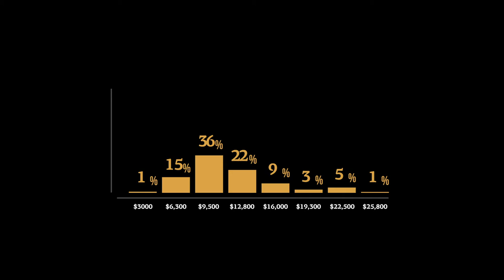Huntipedia - Roan Antilope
Roan Antelope are predominantly savanna species, found throughout most of Africa. These unique looking antelope are available to hunt in 7 different countries. To compare over 240 different Roan Hunt offers and to learn more about the different hunting methods,